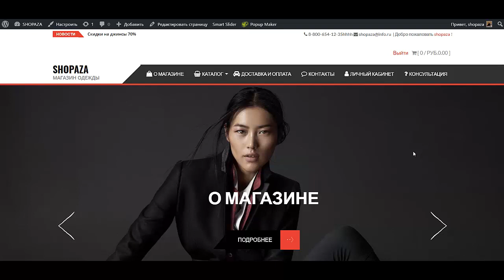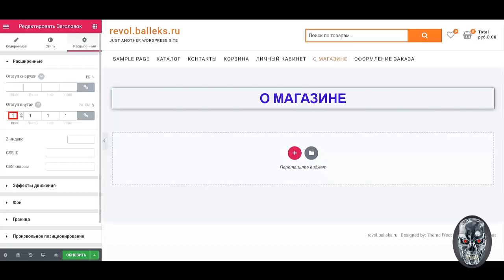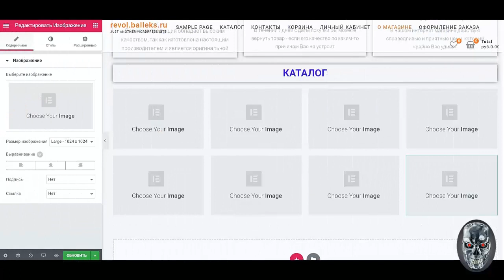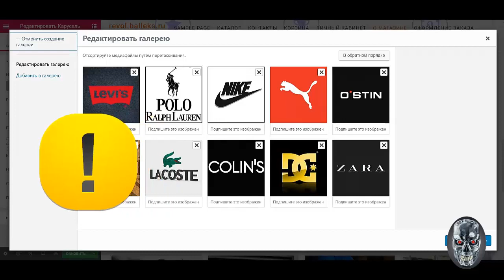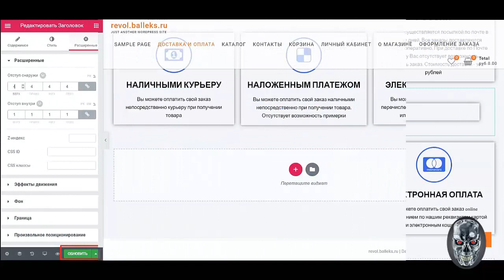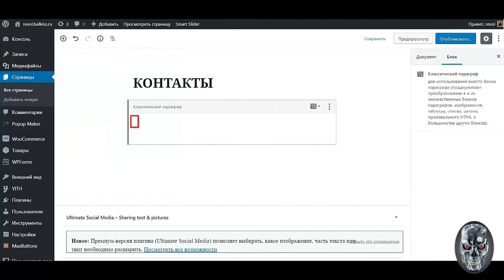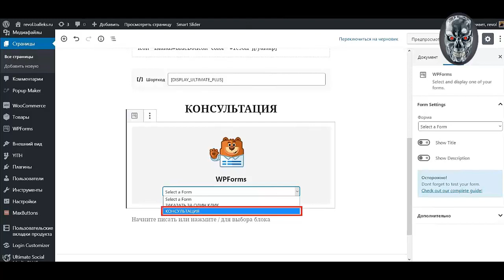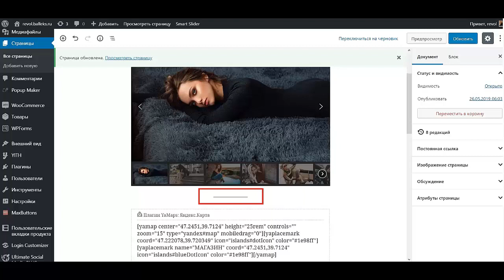Как создать интернет магазин самому бесплатно пошаговая инструкция Создать интернет магазин на word